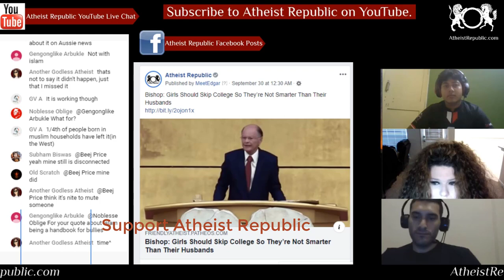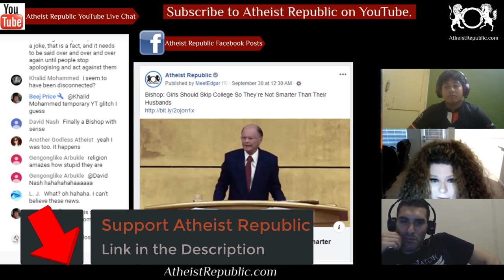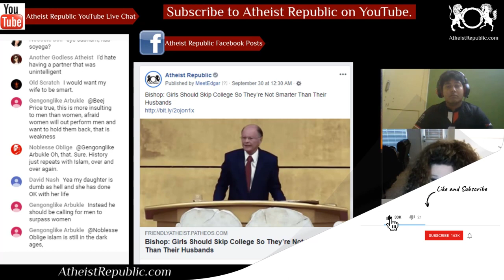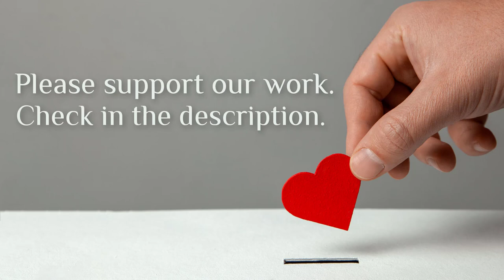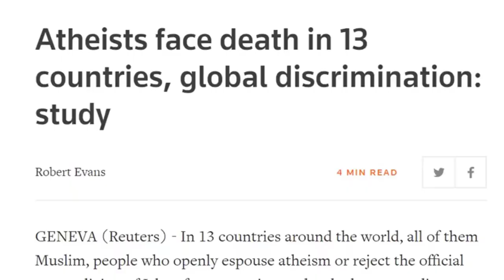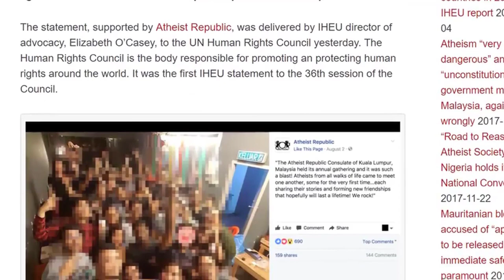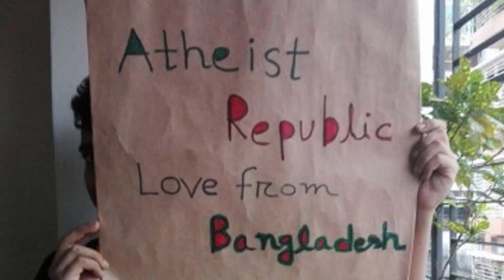Bishop: Girls Should Skip College So They’re Not Smarter Than Their Husbands 🎓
Edir Macedo became a Brazilian billionaire in part due to tithes he collected from the church he founded in 1977: the Universal Church of the Kingdom of God. The church’s myriad scandals include child trafficking, money laundering, and flat-out theft from its poorer members. He allegedly told his daughters to skip college so they wouldn’t become smarter than their eventual husbands. Macedo said if his daughters, Cristiane and Viviane, attended college it would be too problematic. “If Cristiane were a doctor and had a high degree of knowledge and met a boy who had a low degree of knowledge, he would not be the head. She would be the head,” he said. In his speech, Macedo reportedly suggested, according to another translation from Hypeness, that a woman’s happiness is only possible through submission to a man. Sending his daughters to college does not help them to submit.

Source: Bishop: Girls Should Skip College So They’re Not Smarter Than Their Husbands
Location: Brazil